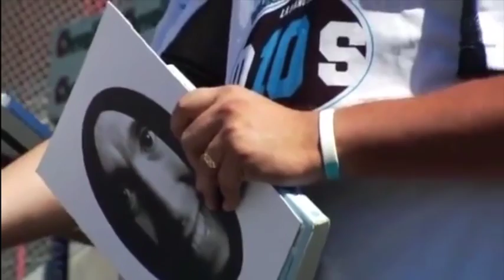La Vida de Maradona al estilo Fanbolero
Aquí les presentamos el primer capítulo del Archivo Fanbolero con la biografía de Diego Armando Maradona. Deja en los comentarios el siguiente jugador que te gustaría ver.